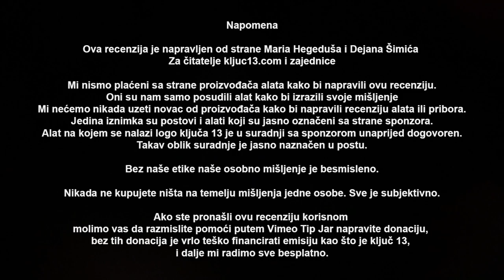Idemo ponovo Cable Stripper Wire Twisting / Ključ 13